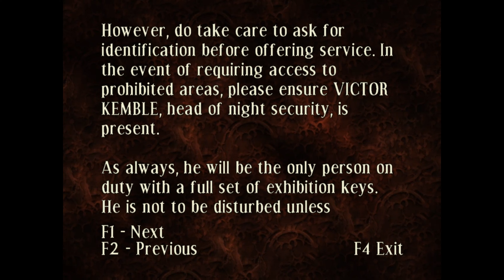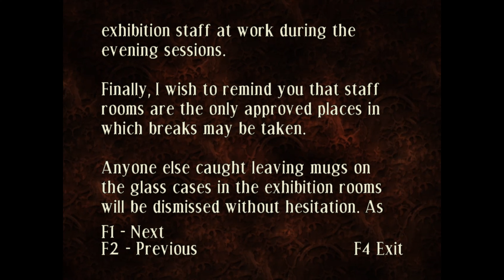Curse: The Eye Of Isis |THE CURSE IS ON THE PROWL| (Part 2)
On this episode of Curse: The Eye Of Isis, our main protagonist Darien Dale continues his own journey to find his friend Victoria Sutton. Luckily Darien for now has Abdul Waheedand (a friend of Darien's father) as a ally inside the museum. Otherwise Darien is on his own when finding Victoria inside the museum. Darien must also be careful that the curse is lingering in the museum. Darien also discovers some museum thugs inside the museum as well.